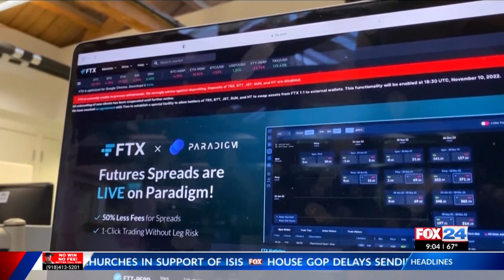Arkansas' LEARNS Act, cryptocurrency top topics in 2024 fiscal session